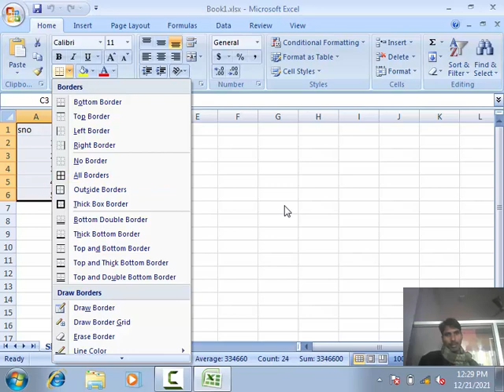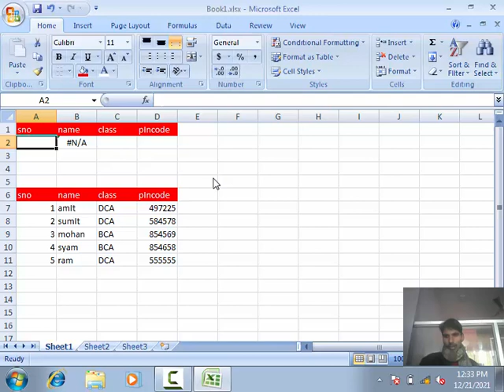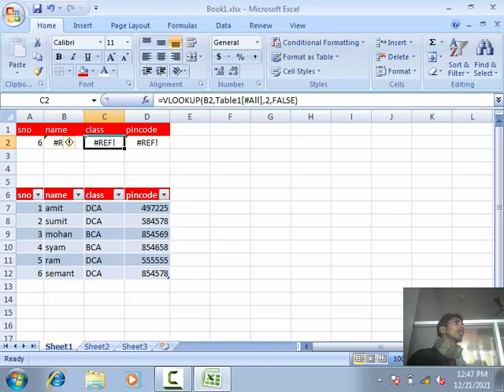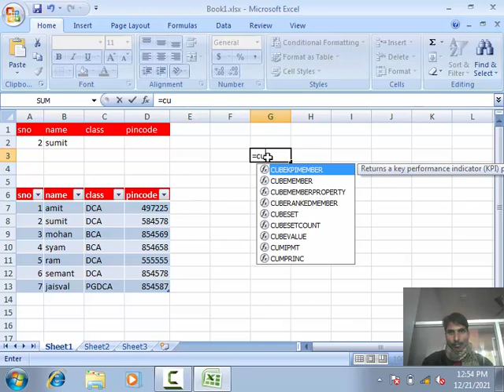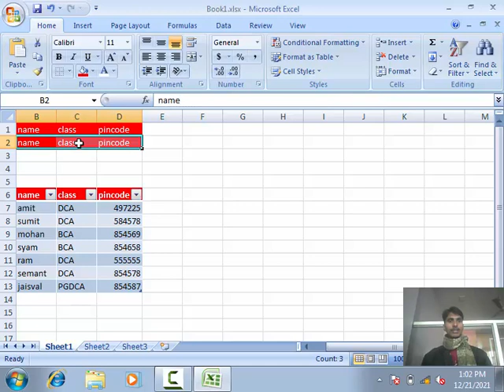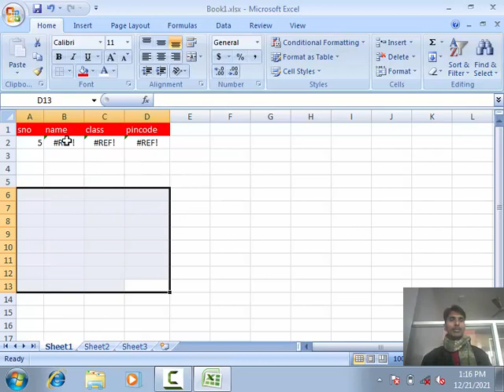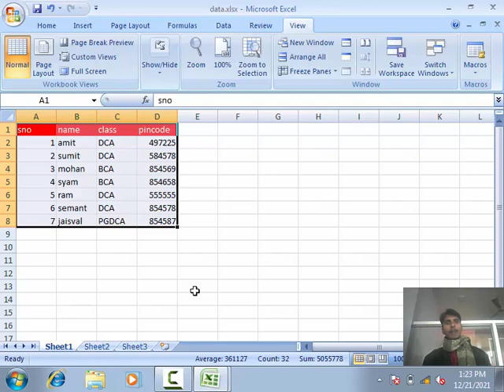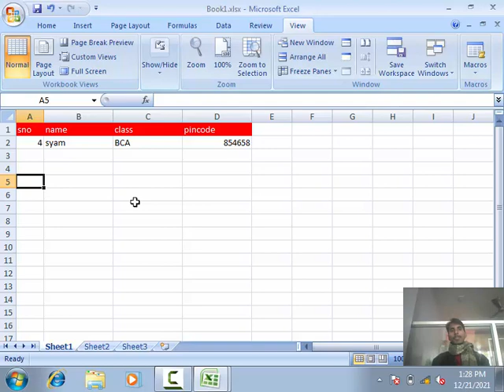13. Microsoft Excel 2010 | Function part 3 | VLOOKUP()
13. Microsoft Excel 2010 | Function part 3 | VLOOKUP()
excel Function ,
function deffrent worksheet and diffrent workbook
VLOOKUP()
Create Excecl Table